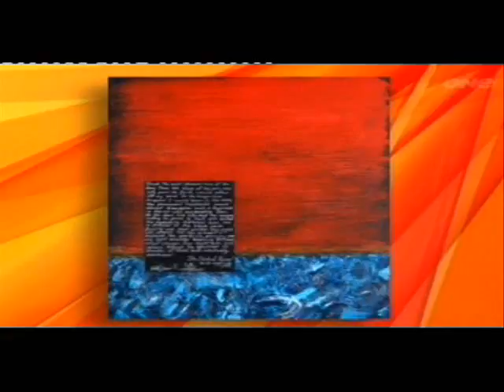Good Morning Show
Good Morning Show interview re celebrity art at Morrinsville, 04/12/07